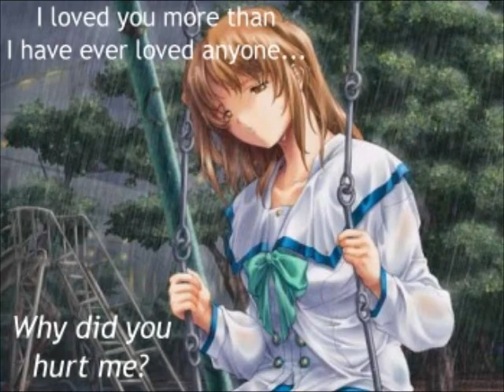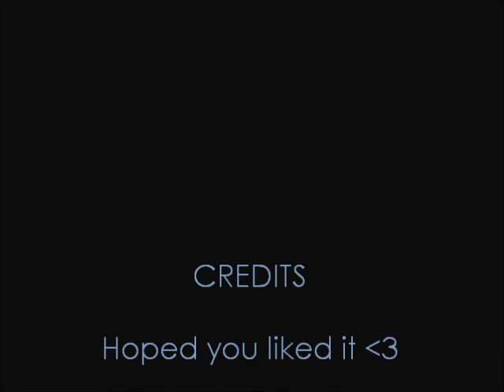Concrete Angel.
NOTHING BELONGS TO ME!  just a few pictures with a song, something I'm mostly good at lol